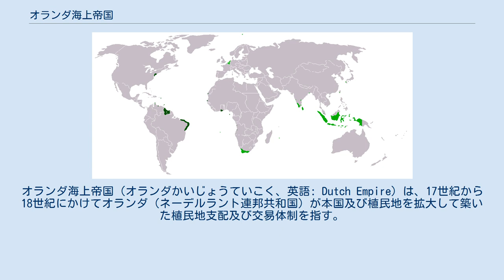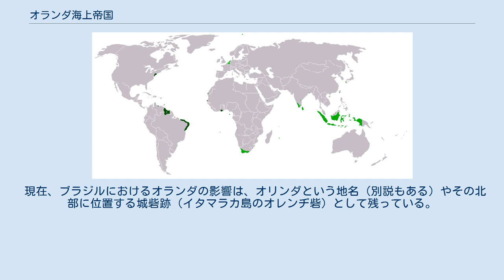オランダ海上帝国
オランダ海上帝国（オランダかいじょうていこく、英語: Dutch Empire）は、17世紀から18世紀にかけてオランダ（ネーデルラント連邦共和国）が本国及び植民地を拡大して築いた植民地支配及び交易体制を指す。
 17世紀初頭、ネーデルラント連邦共和国はオランダ東インド会社を設立、東インドに進出してポルトガルから香辛料貿易を奪い、さらにオランダ西インド会社も設立するなどして次第に植民地を拡大し、黄金時代を迎えた。
17世紀から18世紀にかけて植民地主義大国として飛躍したことから、本国及び植民地一帯を指してオランダ海上帝国という。
 ただし、「黄金時代」にあっても、オランダの貿易額の2/3はバルト海貿易、残り1/3の半分も地中海貿易であった。
つまり、オランダの富の源泉はヨーロッパ域内であり、同時代でも既に指摘されていたが、海外植民地は、維持費がかさむだけで大した利益をもたらしていないのが実情であった。
 そして、度重なる英蘭戦争で北アメリカの植民地を奪われ、さらに南アフリカの植民地も超大国に成長したイギリス帝国に敗れて失うなど、列強としてのオランダの国際的地位は凋落していった。
この時期では長崎出島での日本との独占貿易権が東アジアでの唯一の牙城であったが、続くナポレオン戦争での敗戦により海外覇権はほぼ消滅する。
 最終的には、オランダ領東インドとオランダ領ギアナ（スリナム）などの植民地が残り、20世紀半ばまで保持していた。
第二次世界大戦でオランダ本国も、1940年にナチス・ドイツの侵攻により占領された。
また、東インドは大日本帝国の侵攻を受けて占領された（蘭印作戦）。
 第二次世界大戦の終結後、オランダは植民地支配を復活させようと軍隊を派遣して、インドネシア独立戦争が勃発したが、戦闘の激化に抗し切れず植民地を手放すことになった。
オランダ領ギアナも1975年にスリナムとして独立した。
 かねてからブラジルの砂糖産業から巨利を得ていたオランダは、ポルトガル領ブラジルの直接支配を図る。
1621年西インド会社を設立。
1624年ブラジル北東部の中心都市バイーア州サルヴァドールを攻撃し、1年後に撤退。
次いで1630年ペルナンブーコ州レシフェ（オリンダ）を攻撃、1641年までにマラニョン州にまで版図を拡大するに到った。
植民地住民に寛容であったナッサウ＝ジーゲン伯ヨハン・マウリッツがオランダ領ブラジルの総督として赴任し黄金期を築くも、伯が西インド会社と対立して辞任すると、問題が表面化。
1645年農園主たちが反乱。
1654年西インド会社はブラジルから撤退した。
 現在、ブラジルにおけるオランダの影響は、オリンダという地名（別説もある）やその北部に位置する城砦跡（イタマラカ島のオレンヂ砦）として残っている。
 基本情報: